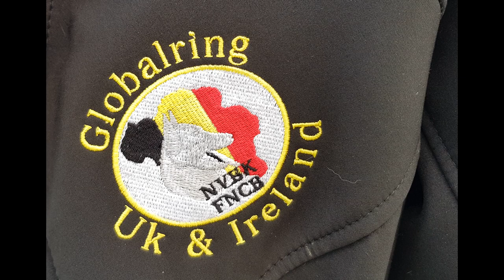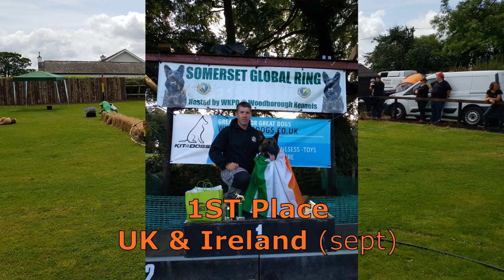Global Ring Sport UK and Ireland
Paul Grant K9 talks about the origins of Global ringsport and its introduction to Ireland. He mentions the similarities or differences between it and traditonal ringsports like Mondio and French Ring.
Global Ring is an offshoot of Belgian Ring. Belgian ring is a very difficult sport to achieve proficiency in so the Belgians, in an effort to promote and preserve their sport and their magnificent Mechelse Herders, introduced Global to help introduce new players to the sport. Belgian Ringsport has been typically trained malinois for their sport and the belgian NVBK lines are most suited to the demands of this sport. Global ,on the other hand, asks for lighter demands of its dogs initially. German Shepherds or German Shepherd X, KNPV lines etc can perform very successfully at the sport